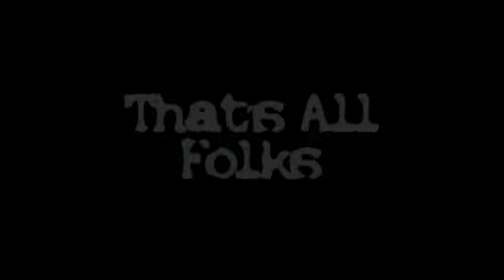The Doctor & The Bass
my backyard